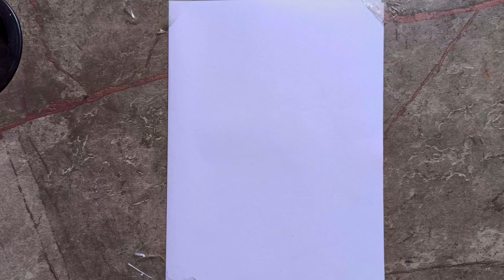Mother's Day Drawing easy step by Step, Sketch for Beginners | Mothers Day Drawing Easy with Pencil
Mother's Day Drawing with Pencil Sketch for Beginners | Mothers Day Drawing Easy with Pencil

farjana drawing academyStep
mother's day drawing with
pencil
mother's day drawing easy
simple
pencil sketch for beginners
mother's day drawing
simple
mother's day drawing
pencil sketch
mother's day drawing for
kids
mother's day drawing gift
mother and daughter
drawing
mother and daughter
drawing easy
drawing easy and simple
mother and daughter
drawing farjana drawing
academy
drawing painting
drawing farjana
mother and daughter
drawing sketch
mother and daughter love
drawing sketch
drawing
mum and daughter love
drawing
mother daughter love
emotional drawing
pencil sketch drawing for
beginners
pencil sketch drawing girl
with butterfly
backside easy
pencil sketch drawing
Scenery
pencil sketch drawing hijab
girl
how to draw mother's day
card
folding surprise
stuff
gift
drawing easy
picture
how to draw mothers day
things